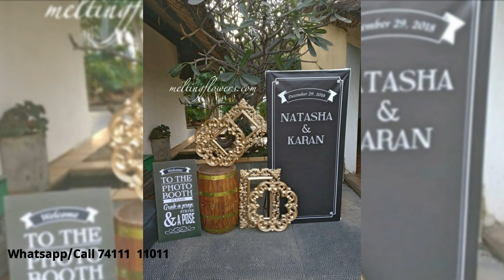BEST Photo-Booths of 2019|Stage Decoration Ideas|Reception, Wedding, Engagement Flower Photobooths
Cheeky Photo-booths for fun filled Weddings 2019. These Interesting Backdrops are carefully designed by Melting flowers, for fun filled Parties. We come up with such Wedding decoration ideas that become bench mark in the wedding décor industry. Photo Booth’s are gaining lot of importance in Indian weddings, it is important to design a Theme which matches the Couples personality and result in best wedding Photos. These designs can also used for both Indoor and Out doors.

Take a picture, make it last! Since we are so fond of keeping the love, the laughter, the beauty and the joy in a photograph, MeltingFlowers, Bangalore helps you frame it better. Weddings are a pearl of memories and deserve only the best of décor to string them into photos to last a lifetime and more.
Our decoration ideas are an amalgamation of our artistic experience and your personal preferences that come together in rustic and elegant adornments for ring ceremony, bridal shower, banquet, mandap etc. with no compromise in quality, delivering the finest with utmost efficacy. With the creative use of natural blossoms, artificial flowers and floral arch, amongst other embellishments, we create some of the most stunning photobooths, both simple and fabulous, to blend in with the wedding themeand complete the decorations. We cater to a range of events, adorning the venue to exhibit your personal style and keeping up with the current trends.
Our Bengaluru-centered innovative flowerdecorations team has worked tirelessly to come up with the most breathtaking designs for photoboothbackdrop, stage and settings for marriage. We bring to you the best of Indian wedding décor for all functions, from the engagement to the reception, at cheap prices that help you etch out your dream wedding and don’t hurt your budget.
Having compiled our most sought-after photo-booth arrangements of 2018 and 2019 in a video, we give you a glimpse of our adept decorativeendeavours for halls and outdoorgarden wedding venues through these images.
Bond over clicking pics, treasuring the moments of togetherness and have your guests occupied and mingling with each other with our riveting photo booths and backdrops that will have everyone enamored.
So gear up for your party and snap on!